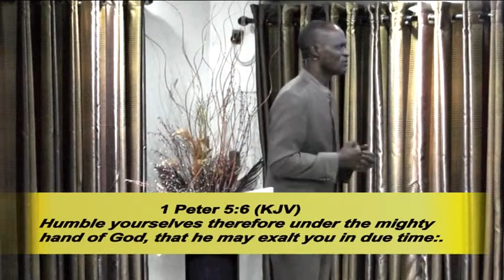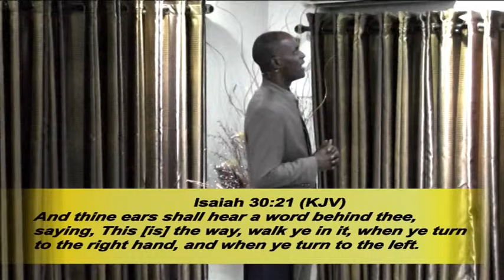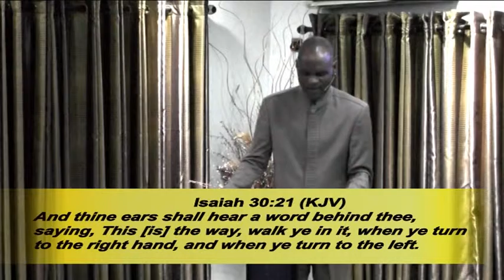WHAT TO DO WHEN YOUR FAITH RUNS LOW - Part 3a - Pastor (Dr.) Taiwo Vincent Faleti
Now Here are what you need to do when your faith is running low. Please follow this teaching WHAT TO DO WHEN YOUR FAITH RUNS LOW - Part 3a with Pastor (Dr.) Taiwo Vincent Faleti